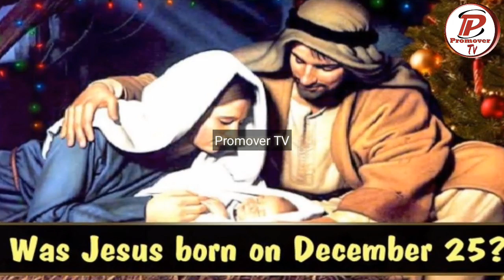HII NDIO TAREHE HALISI ALIYOZALIWA YESU KRISTO(Christmas)